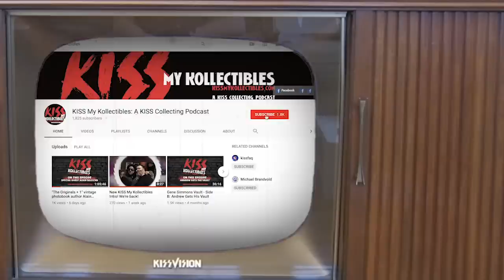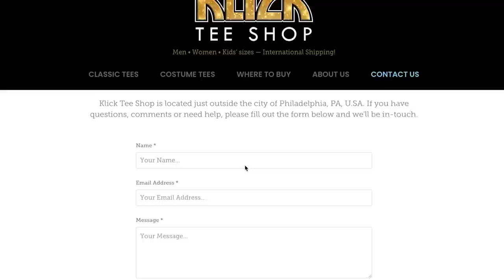Top 5 Essential KISS Items Missing In Action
On this episode, the guys discuss items that are missing in action -  items that they'd like to see available to purchase but currently are not. Then they narrow it down to the Top 5 Essential! Do you agree with their list? What items would YOU like to see available to purchase for your collections! Tell us below.